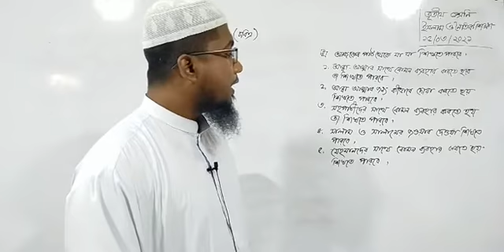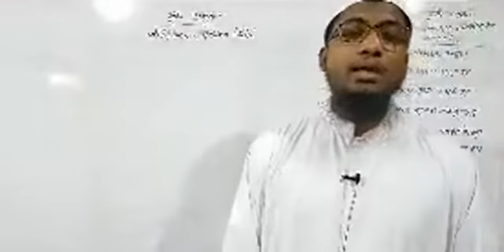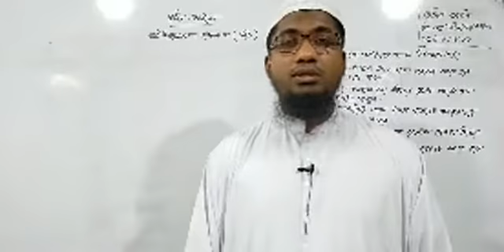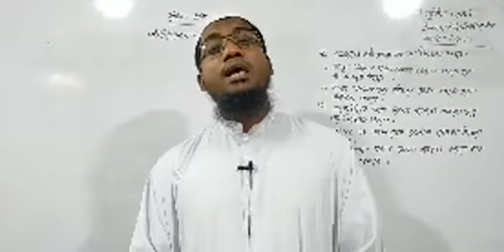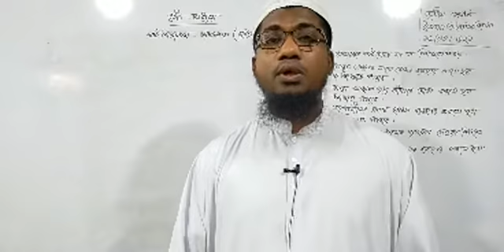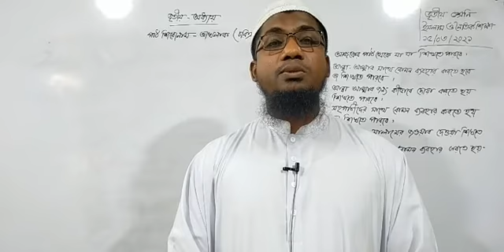Class - 03 | Islam & Moral Education | Chapter - 03